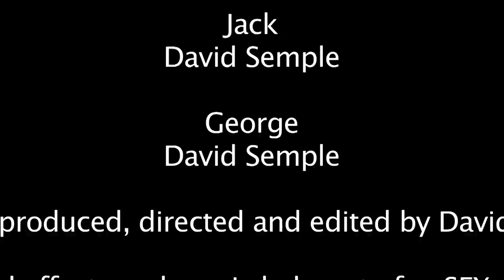David Semple SCD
My single camera drama. Note: Forgot to edit some scenes properly